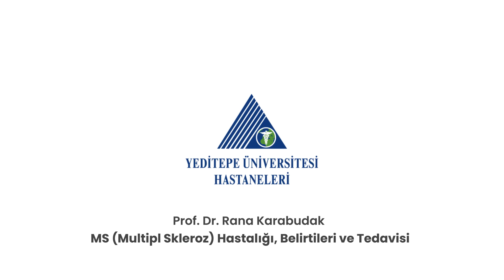MS (Multipl Skleroz) Hastalığı, Belirtileri ve Tedavisi / Prof. Dr. Rana Karabudak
Yeditepe Üniversitesi Hastaneleri Nöroloji Uzmanı Prof. Dr. Rana Karabudak Multipl Skleroz hastalığı, belirtileri ve tedavisi ile ilgili bilgi verdi.